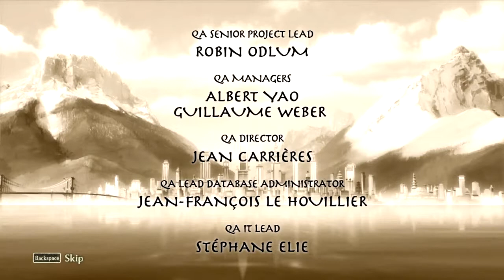Lets Play Legend of Korra #009 - Das Finale!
Deutsche Lets Play´s für euch aus allen Bereichen der Scene.